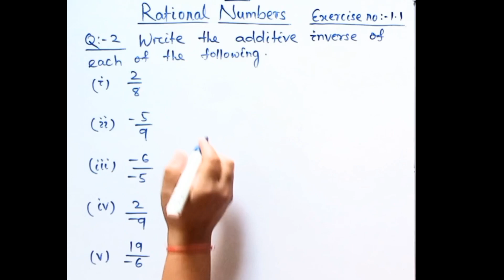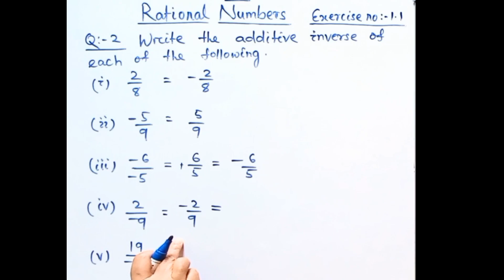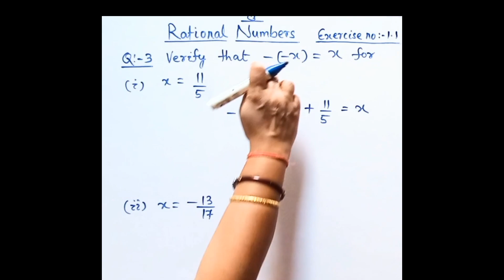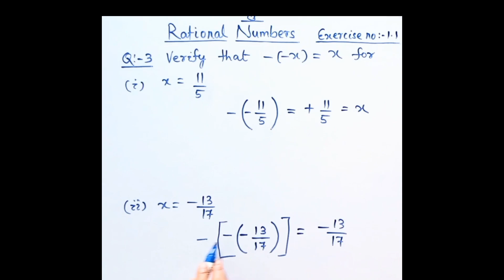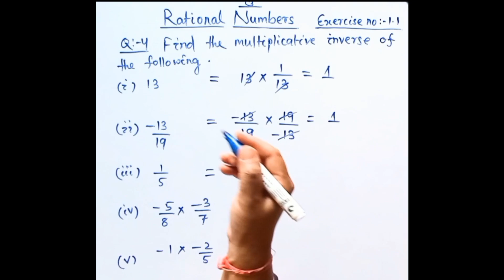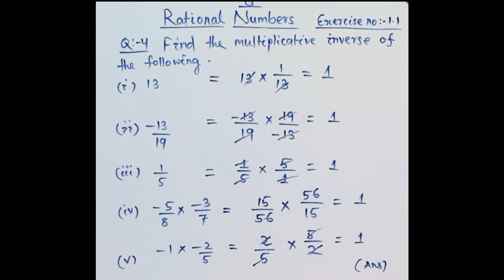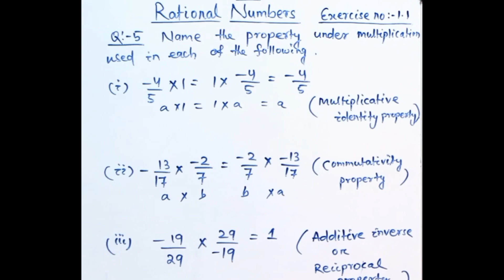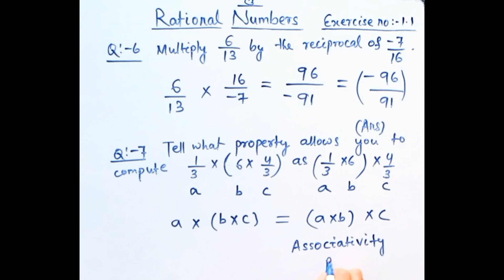Rational numbers/ Class -8/ Part-3/Question no (2,3,4,5,6,7) NCERT# MATH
IMPORTANT: Rational Numbers | Class-8 | NCERT CHAPTER - 1 |Pt.3

Welcome to Tutee Guide Class-8 series, where we dive into the fascinating world of (RATIONAL NUMBERS ) If you've ever wondered about learning math questions effortlessly, you're in the right place!